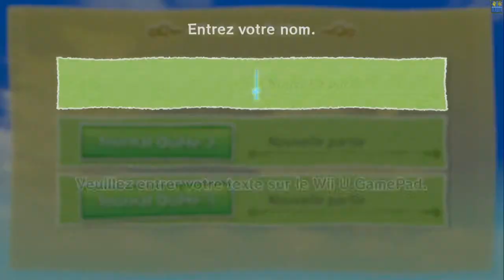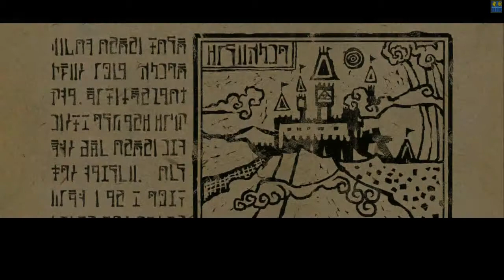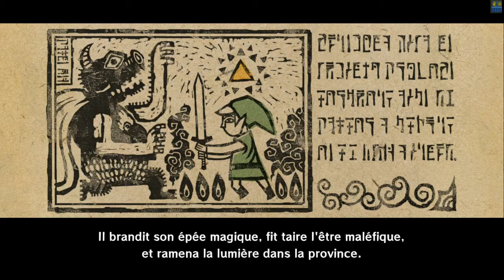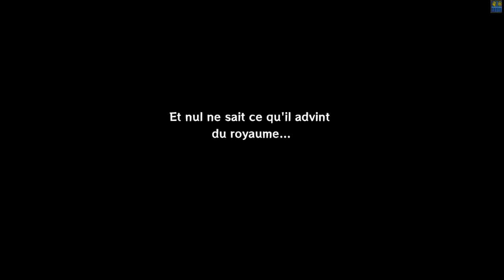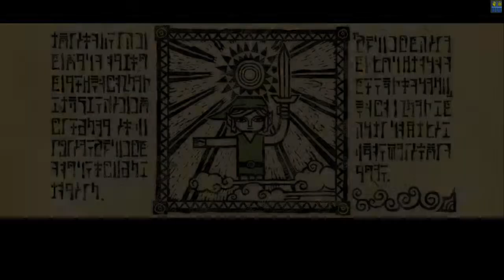The legend of Zelda Wind Waker HD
Salut les potos on se retrouve pour une vidéo sur un jeux culte qui vend du rêve the legend of zelda wind waker HD en japonais kaze no takuto,link devra sauver une mystérieuse tetra qui a etait attaqué par un immense oiseau un retournement de situation interviendra après le sauvetage de tetra réédition sorti sur WII U en 2013,une petite merveille,enjoy^^